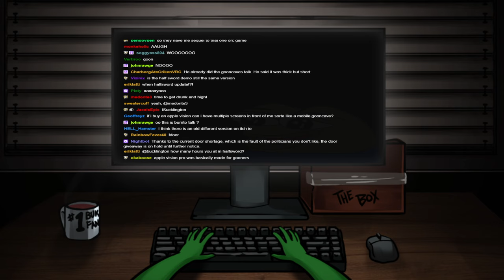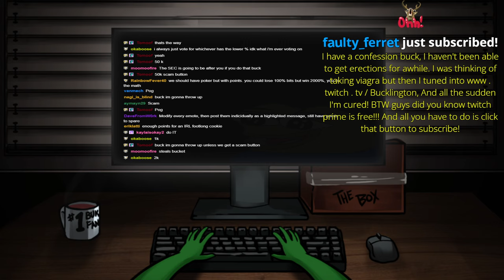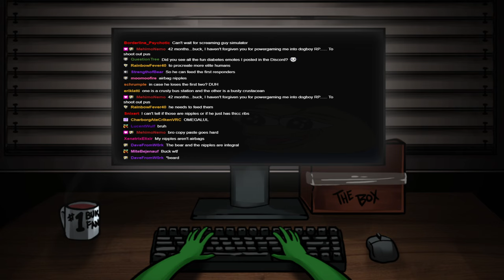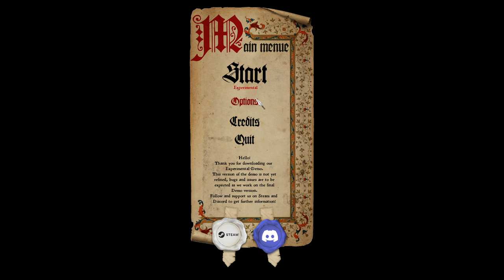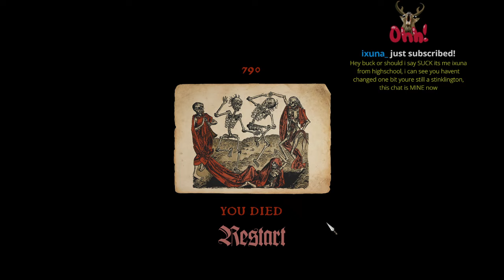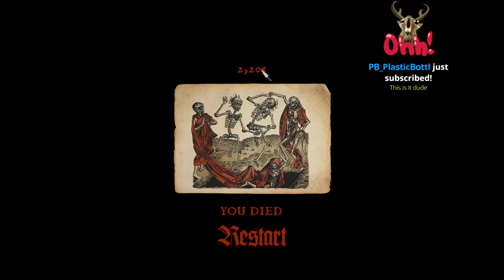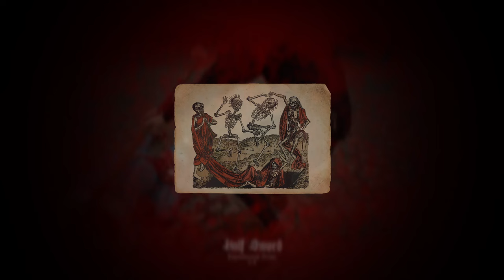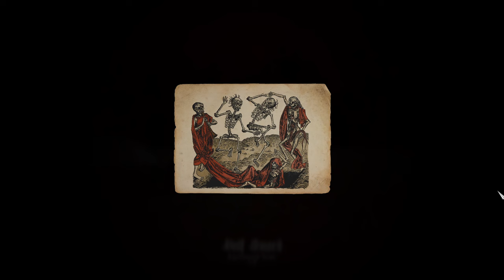22/03/2024 - Half Sword - half swording